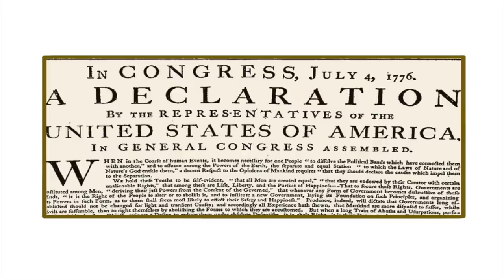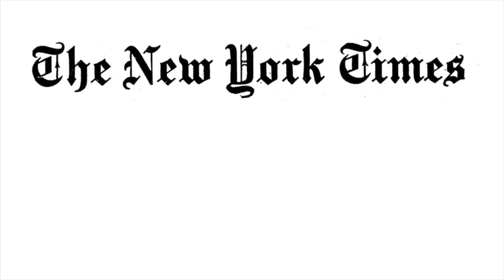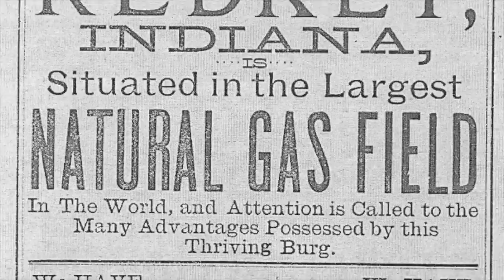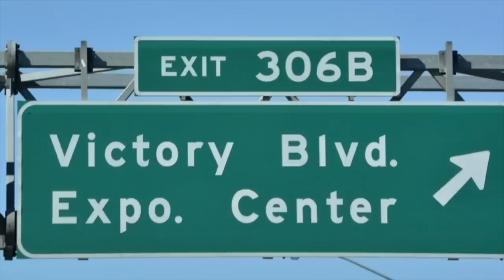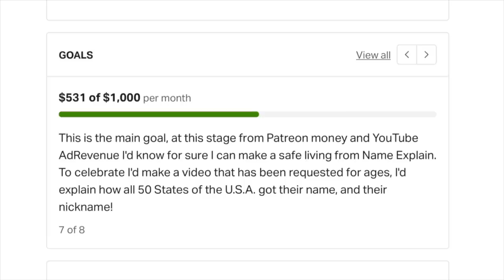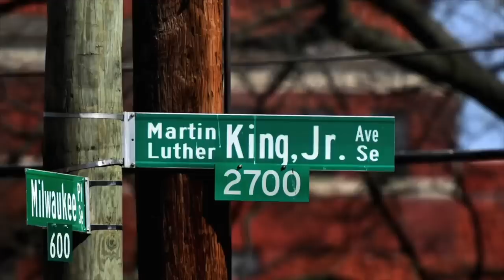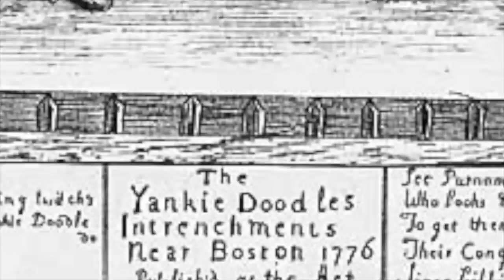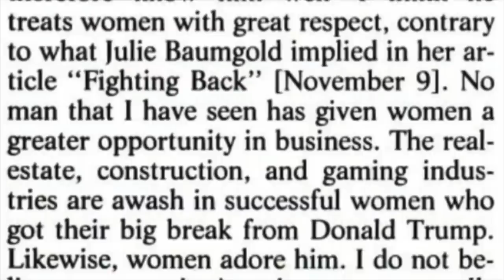The USA's Names Explained | Video Compilation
Please enjoy this compilation of videos about the land of the free, the United States of America!